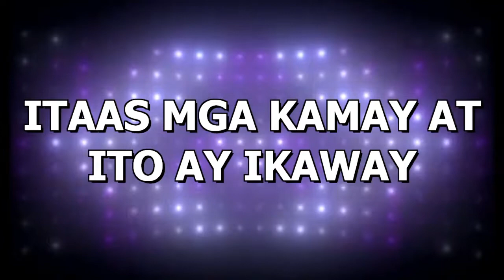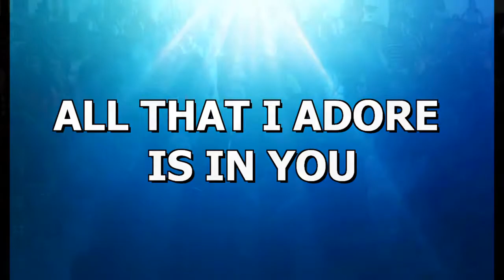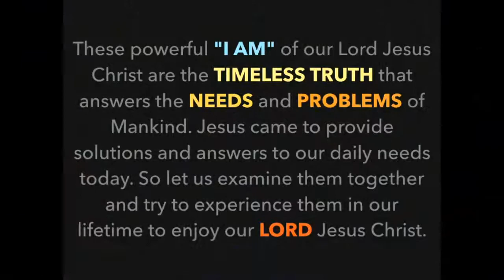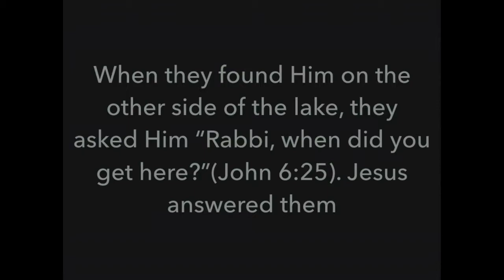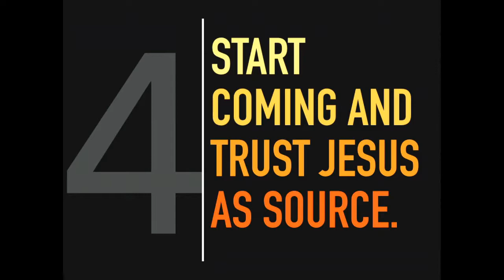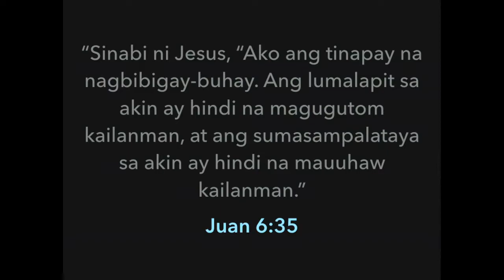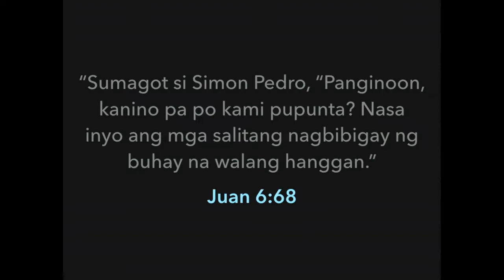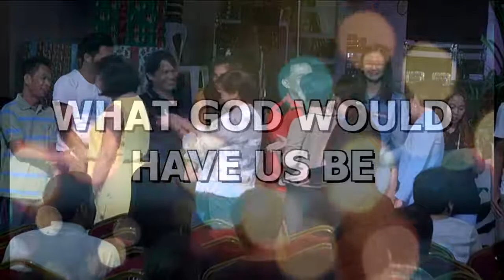I Am The Bread Of Life | TFBC Morning Worship (October 22, 2017)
Message: 8 Powerful "I AM" Of Jesus Christ | I Am The Bread Of Life (Bishop Frank Santos)